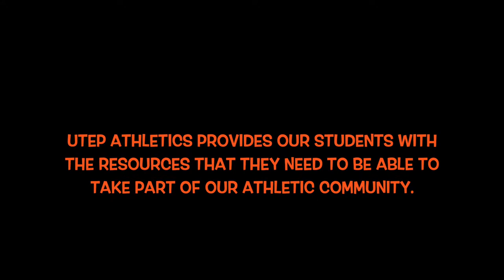UTEP ATHLETICS new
UTEP